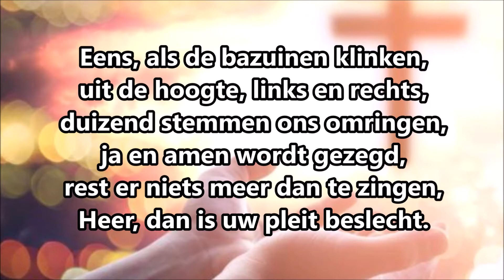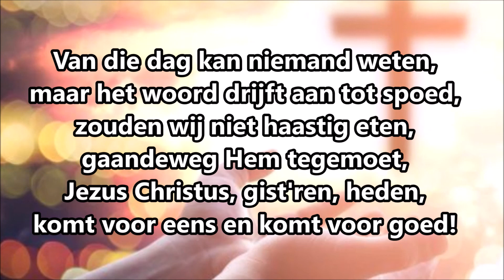Eens als de bazuinen klinken Nederland zingt